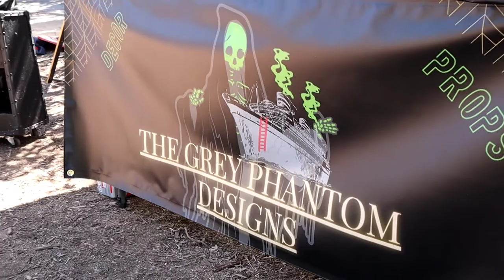The Grey Phantom 2021 Walkthrough Preview - Creep it Real 2021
In this video we walkthrough the Grey Phantom to get an exclusive first look preview at what's to come with their haunt this season!